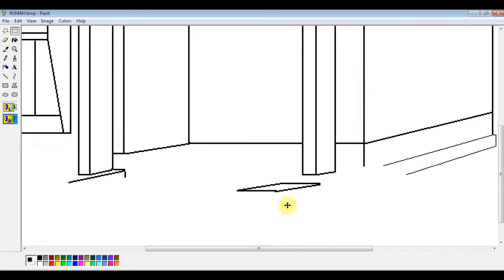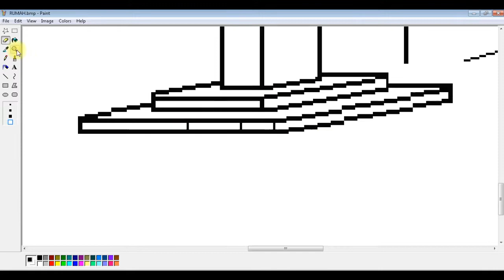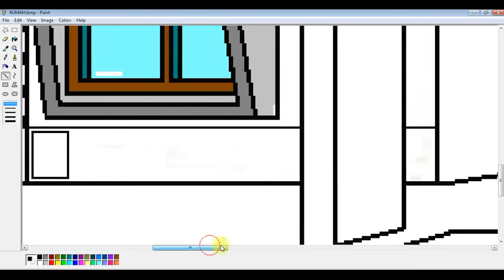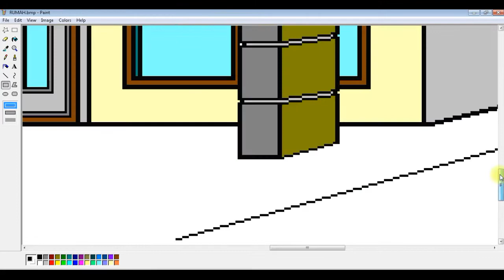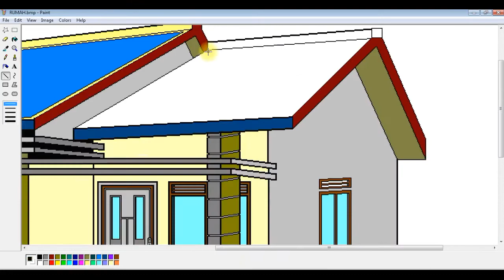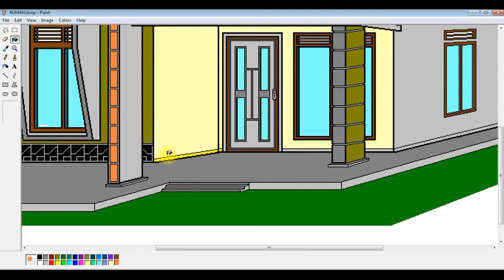Rumah Lucu Di Paint windows xp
Yo Menggambar Rumah Lucu Di paint windows XP